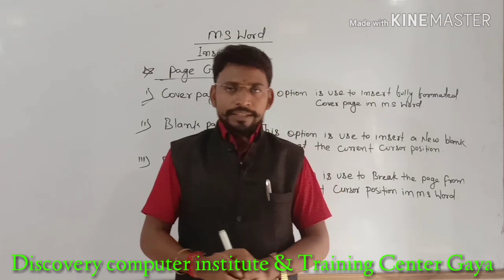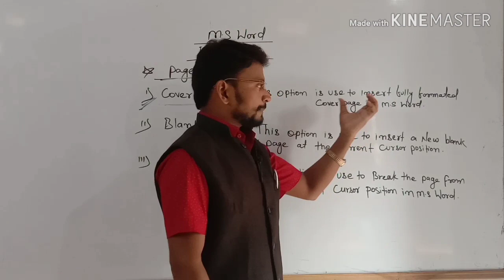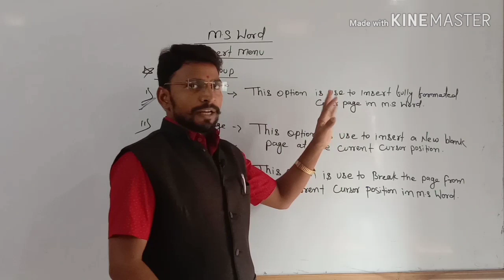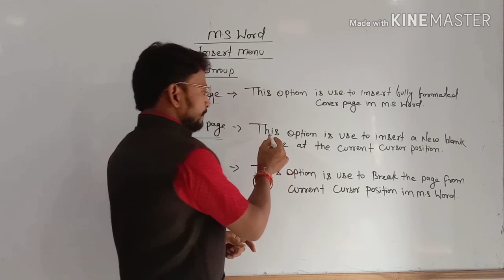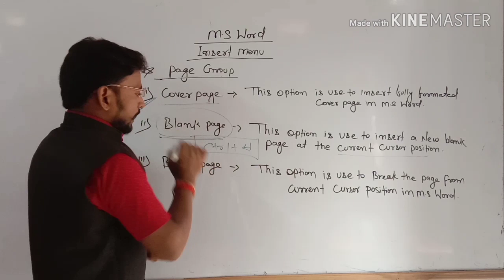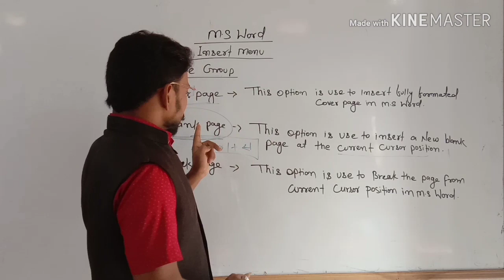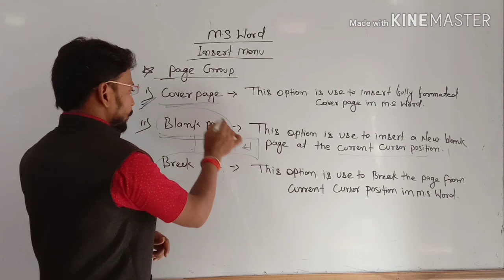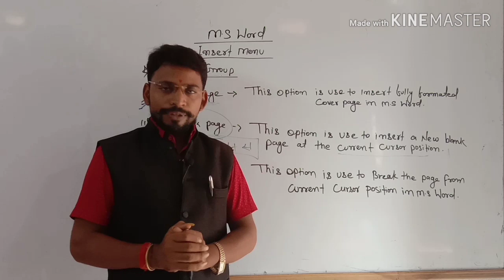Page Group in ms word